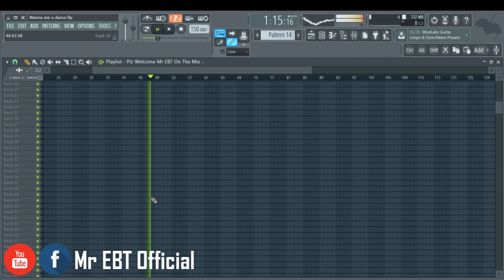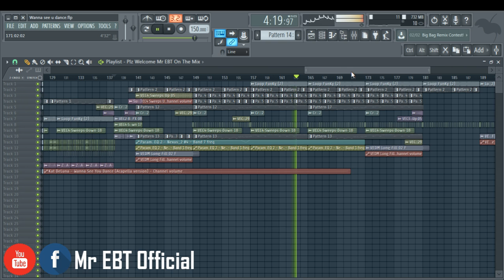How to Remix Song - Funky Mix - Wanna see u dance - By Mr EBT ft Bong Hout